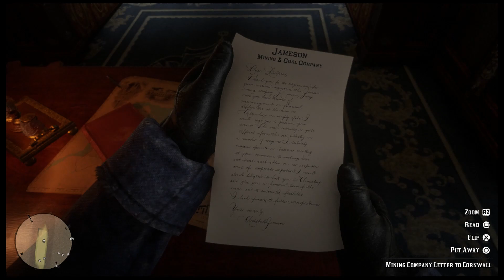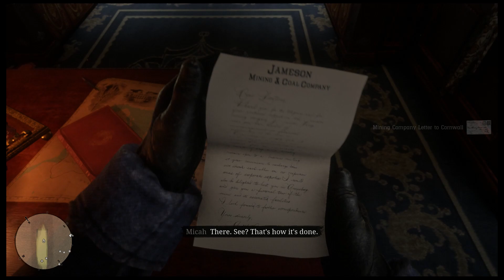Red Dead Redemption 2 | Who The Hell is Leviticus Cornwall?